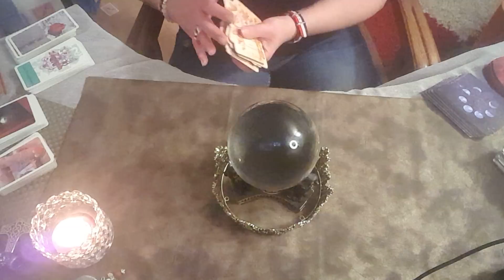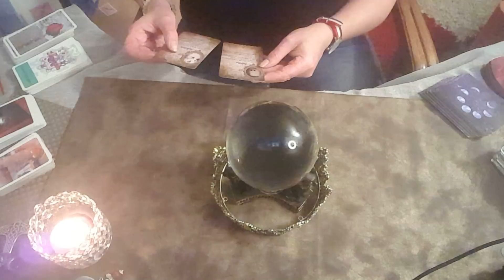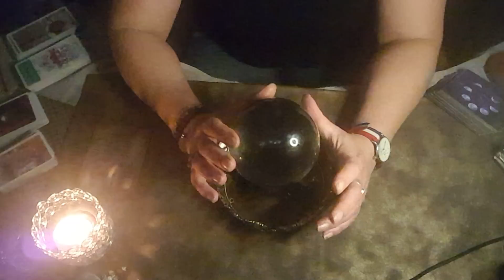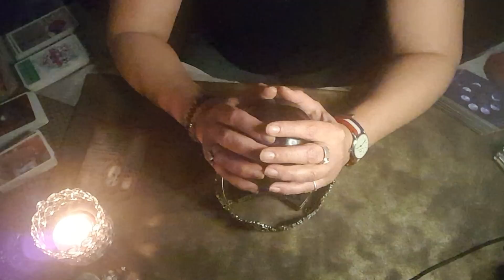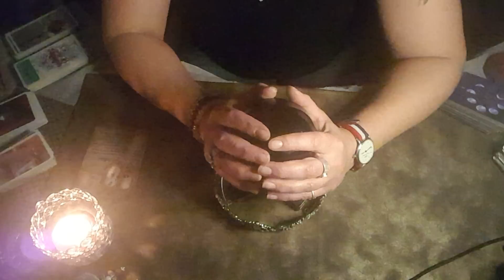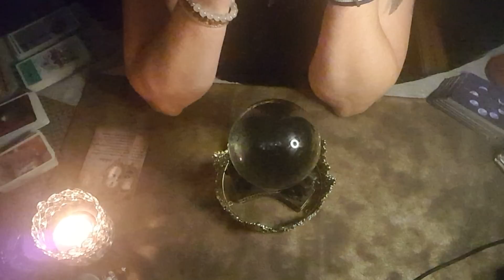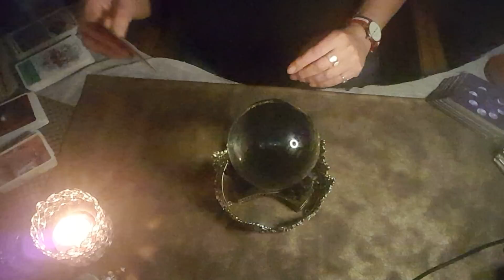🔮💗🔮Blick in die Kristallkugel 🔮💗🔮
Kartendecks..mit Lizenz zur öffentlichen Nutzung, energetisierte Schutzengel, Geschenkartikel, alle selbst gestaltet  u. v. mehr erhältlich bei